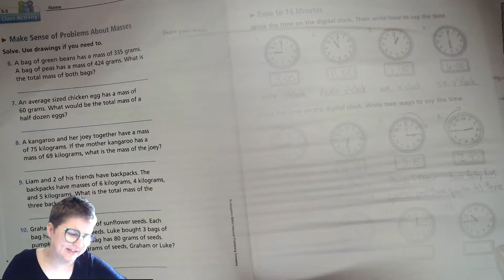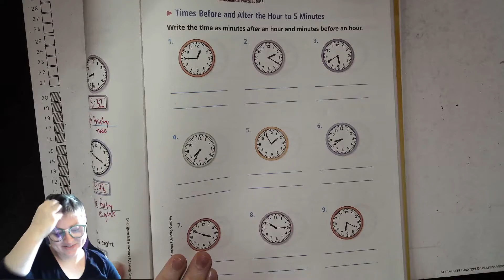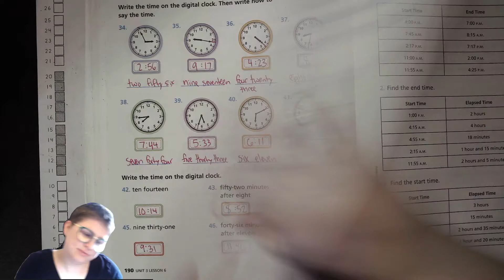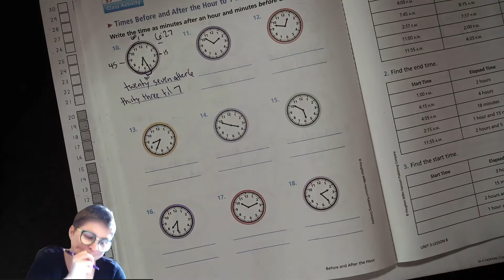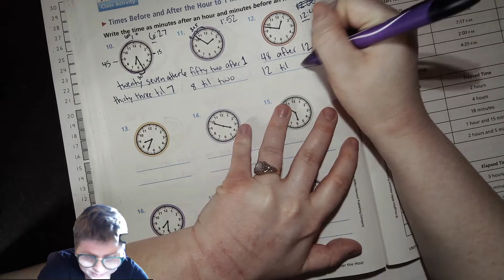3rd Grade Math Unit 3 Lesson 7 California Math Expressions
California Math Expressions: Common Core

Lesson 3.7 Before and After the Hour